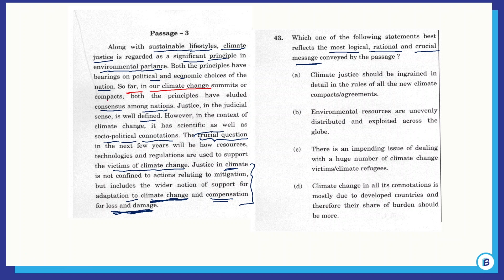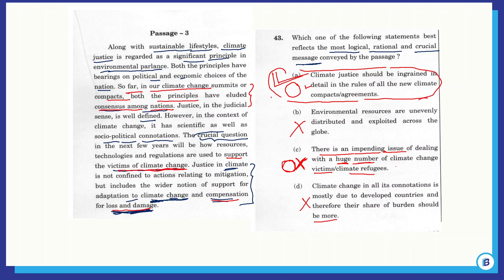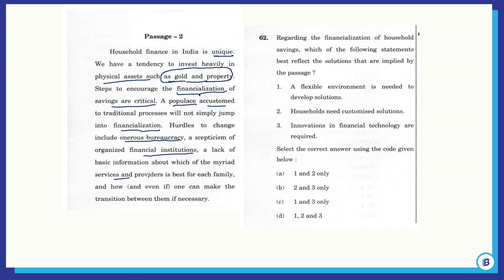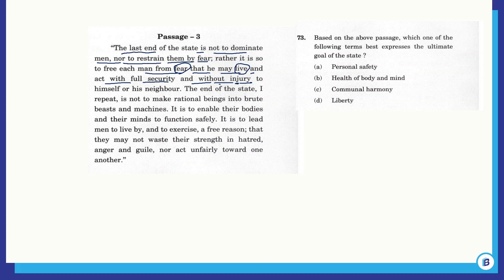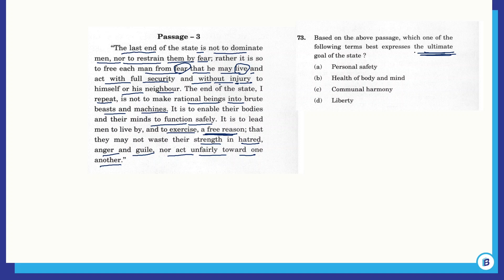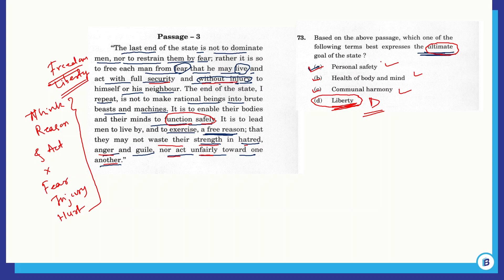Most Tricky Comprehension from Prelims 23 | How to solve passages logically? | Prelims24 | Part 2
Hi, if you are an UPSC aspirant, you have reached the right place!

In the UPSC CSE syllabus, CSAT is one paper that worries many students. We will help you handle CSAT effectively during UPSC prelims.

This is the 11th video in a series of videos in which we will solve all questions from CSAT Prelims 23 question paper. In this, we have picked selected tricky comprehension passages from prelims'23 and explained the answers with logical thought process.

We will continue to bring well-researched videos on topics from the UPSC syllabus in an easily understandable format.